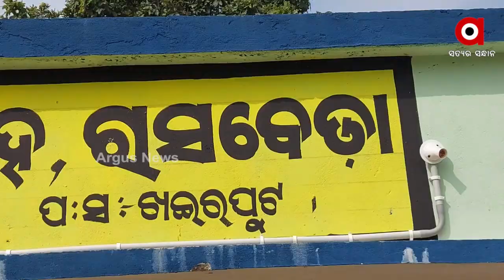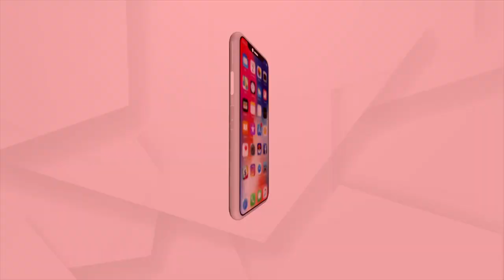ବର୍ଷା ହେଲେ ଦୁଇ ଖଣ୍ଡ ଗାଁକୁ ହୋଇଯାଏ ଯୋଗାଯାଗ ବିଛିନ୍ନ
ବର୍ଷା ହେଲେ ଦୁଇ ଖଣ୍ଡ ଗାଁକୁ ହୋଇଯାଏ ଯୋଗାଯାଗ ବିଛିନ୍ନ ।  ଯାତାୟତ ପାଇଁ  ହନ୍ତସନ୍ତ ହୁଅନ୍ତି ଅଞ୍ଚଳବାସୀ । ଦୁଇବର୍ଷ ହେବ କଲଭର୍ଟ ଭୁଷୁଡି ପଡିଥିବା ଯାତଆତରେ ସମସ୍ୟାର ସମ୍ମୁଖିନ ହେଉଛନ୍ତି ମାଲକାନଗିରି ଜିଲ୍ଲା ରାସବେଡା ପଞ୍ଚାୟତର ଜାମଗୁଡା ଓ ବୁଡ଼ାଗୁଡାବାସୀ । ଦେଖିବା ଏହି ରିପୋର୍ଟ